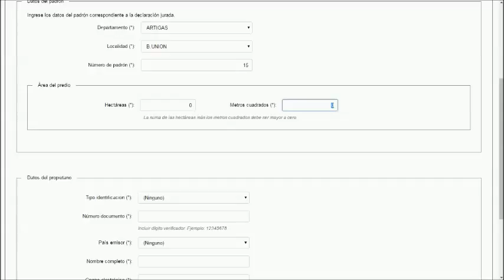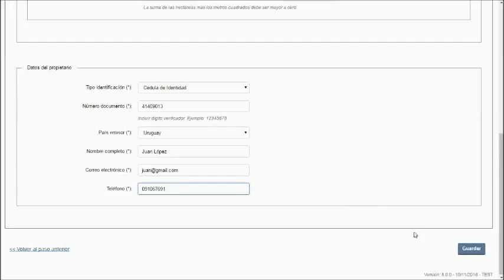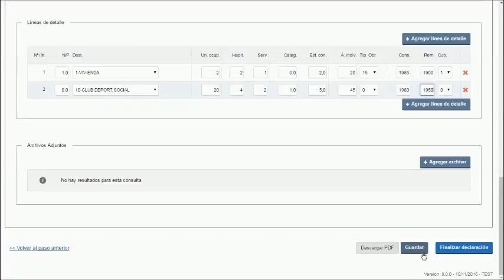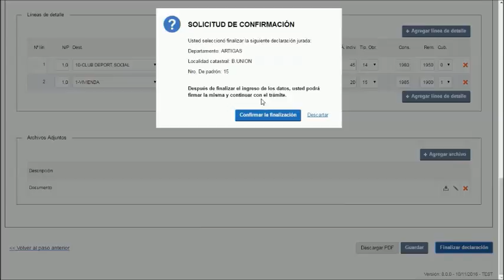Propiedad común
Descripción